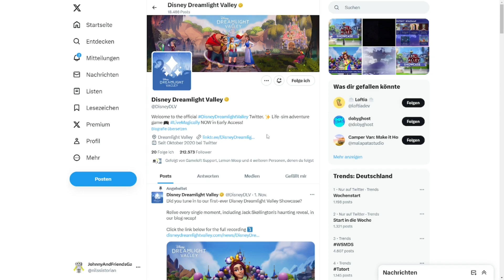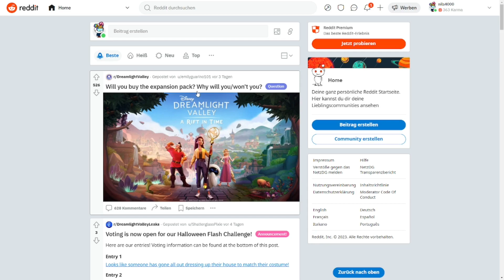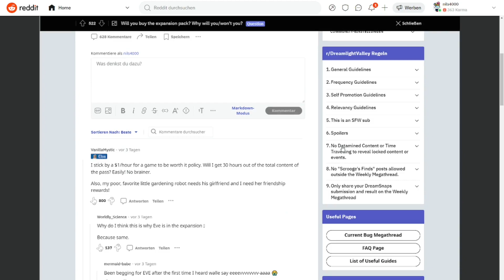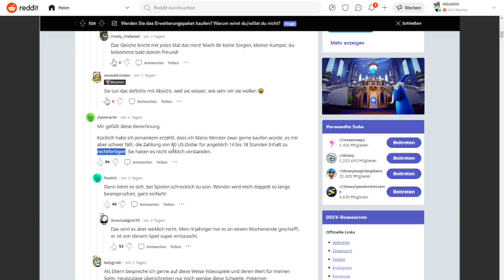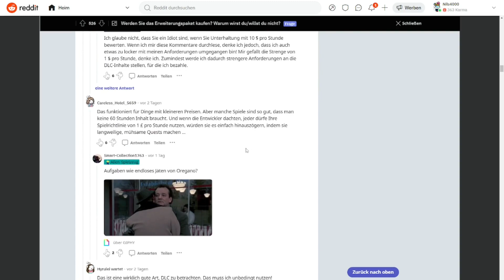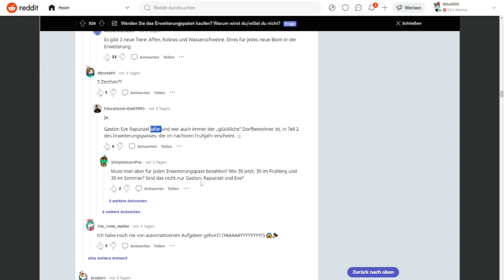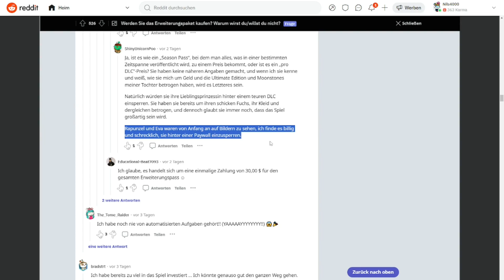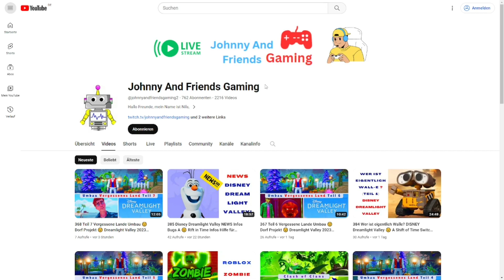387 Disney Dreamlight Valley NEWS Infos Bugs A 🙂 Rift in Time Infos Hilfe für Anfänger deutsch 🙂🙂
387 Disney Dreamlight Valley NEWS Infos Bugs A 🙂 Rift in Time Infos Hilfe für Anfänger deutsch 🙂🙂 Auf das November 2023 Update warten Switch PS4 5 🙂🙂 mein Twitch Account

Hallo liebe Disney Dreamlight Valley Freunde! 😀 Ich habe alle Disney Dreamlight Valley Quest Aufgaben und den Sternenpfad Screamlight Valley erfolgreich abgeschlossen. Jetzt heißt es auf das Disney Dreamlight Valley November 2023 Update warten. 🙂🙂🙂🙂 Bis es soweit ist, werde ich unter anderem viele News über Disney Dreamlight Valley Vally raushauen. 🙂🙂🙂

Liebe Grüße, Nils 🙂 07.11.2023, 13:00 Uhr